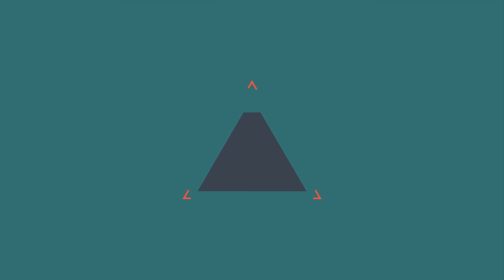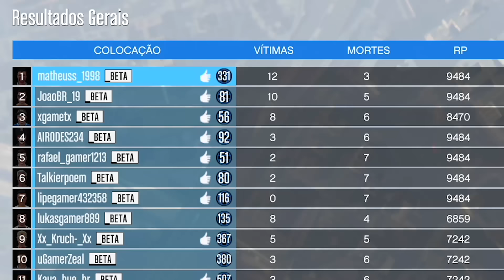GTA V Online: CAMINHÕES vs RPG - BATALHA INSANA!